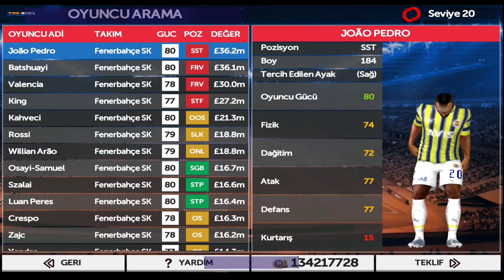TRANSFER İSTEKLERİNİZİ ALDIM / FTS 23 SİVASSPOR ANALİG #2